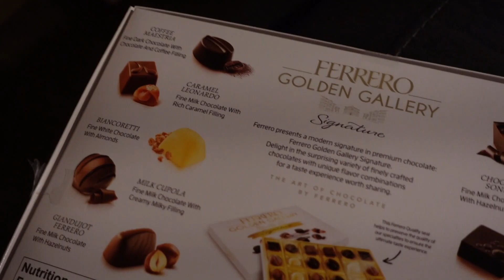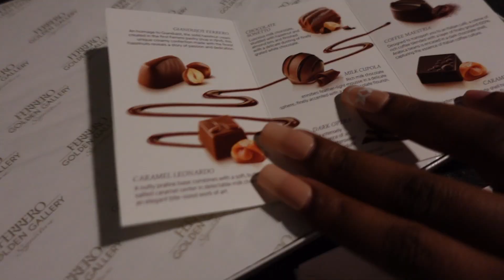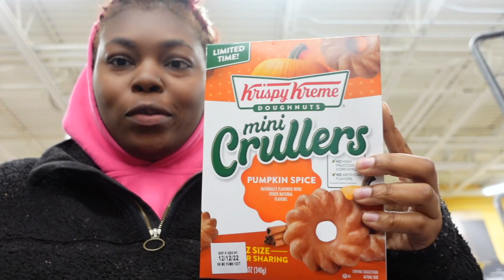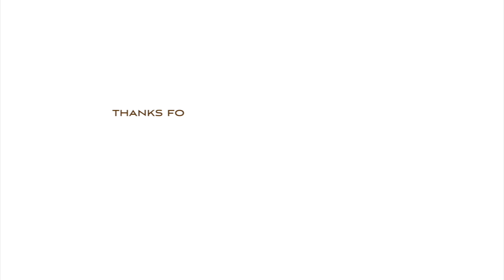WEEKLY VLOG – Gourmet Chocolates, New Hair, Thanks giving & MORE!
𝐀 𝐁 𝐎 𝐔 𝐓 :

Heyy Yall welcome back for another weekly vlog. This is my thanksgiving vlog since I didn't go back to my hometown for the holidays I decided to go ahead and stay home for thanksgiving  I hope you enjoy .